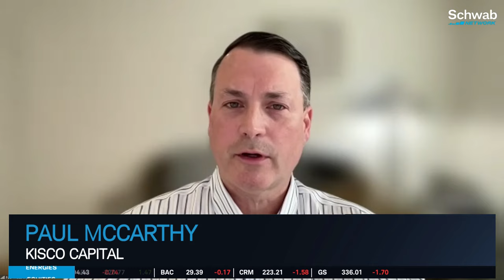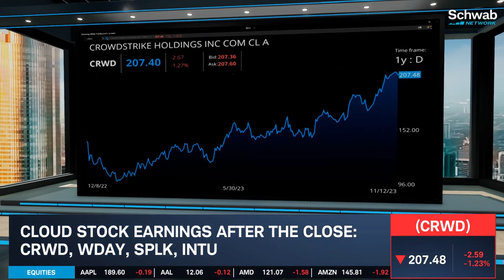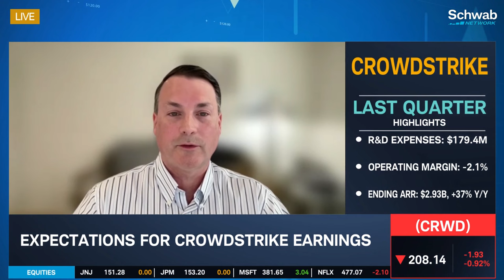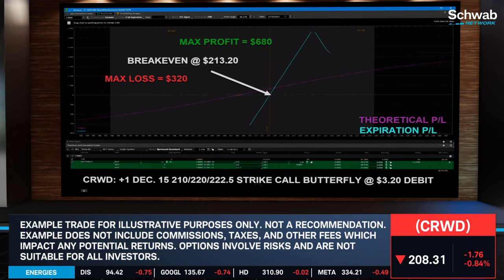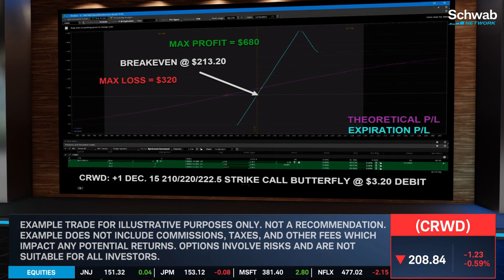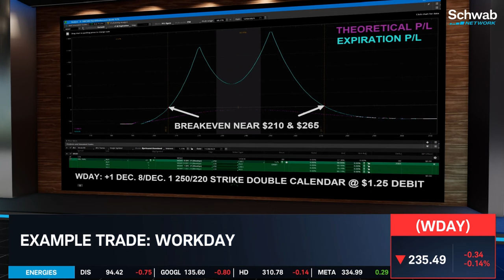A.I. Story For Cloud Stocks: CRWD, WDAY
Today's Inside Out: cloud stocks CrowdStrike (CRWD) & Workday (WDAY). Paul McCarthy calls this an A.I. security story, with hackers using A.I. and security companies trying to integrate A.I. to stop them. There's also the worry that the market for their services won't continue growing. Tom White brings example trades for both names: a bullish call butterfly for CRWD and a double calendar for WDAY.